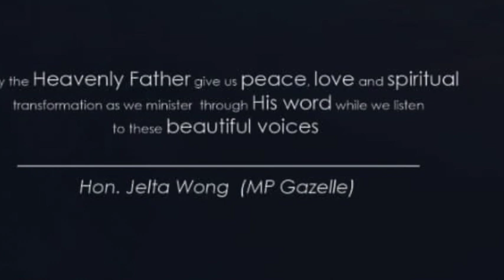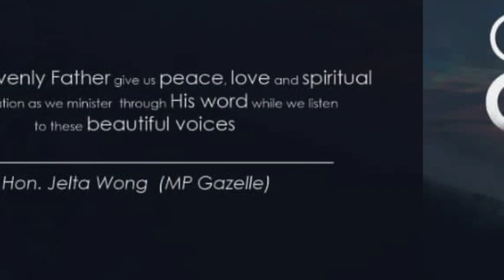15. Blessed Peter ToRot Papa Group Rakunai A tena Balaure Sip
Choirs Of Gazelle Compilation 1